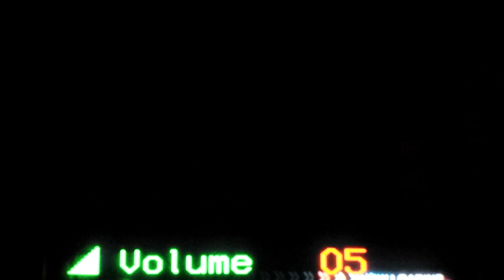Sonic The Hedgehog (2006) Shadow Part 5 Motorcycle